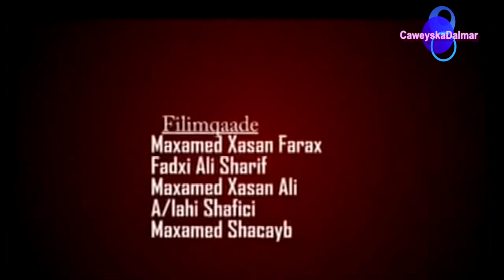Kali Got Talent Qaybta 6aad